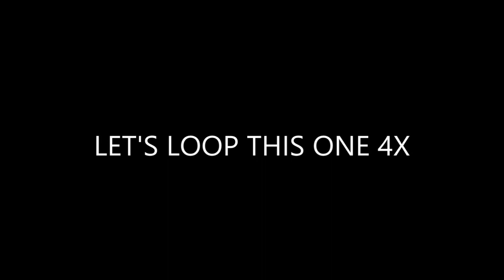Real Ghost Captured On CCTV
all i can say is this is real footage. what is it?